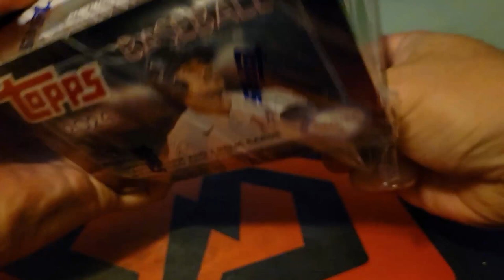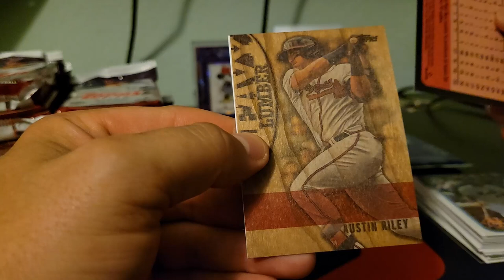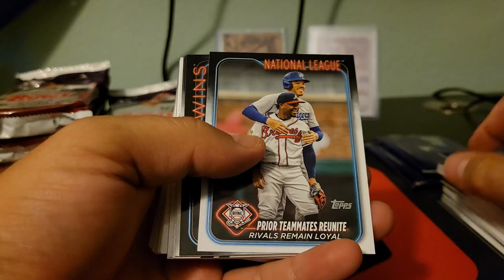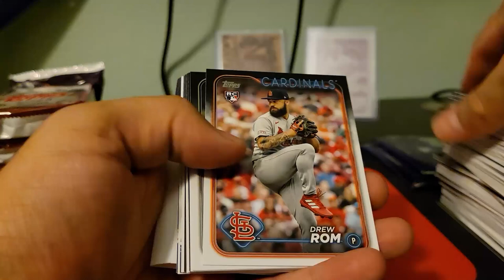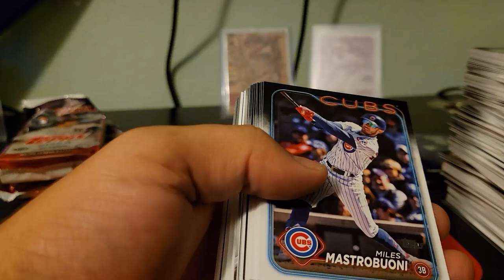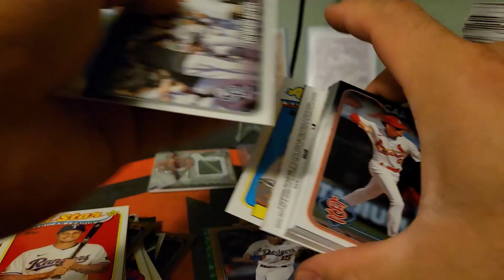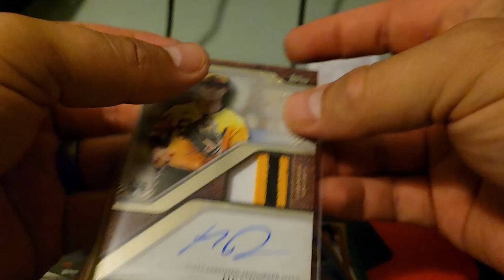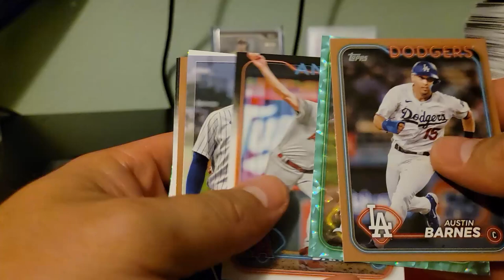2024 Topps Series 2 JUMBOOOO box #1, Heavy lumber and an RPA? greatest box of all time!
We're going through a jumbo hobby case of 2024 topps series 2 to see how many SSP's we can get OR how many big hits we can find. this first box DID NOT disappoint. make sure you stay to see what we find.